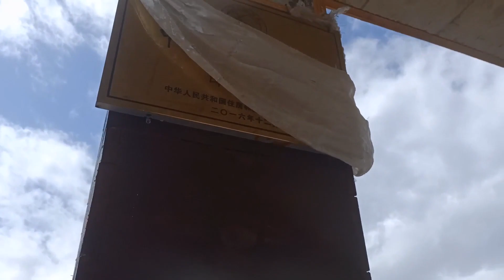西藏旅行探险，记录沿途的风景，最后到达雪山环绕的中国传统村落：日卡村。【无法靠岸老夏】